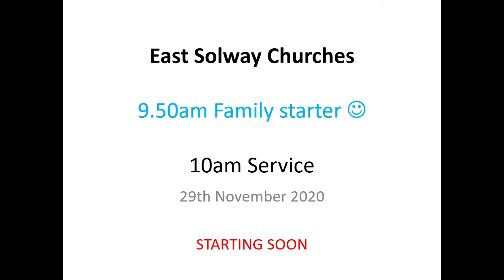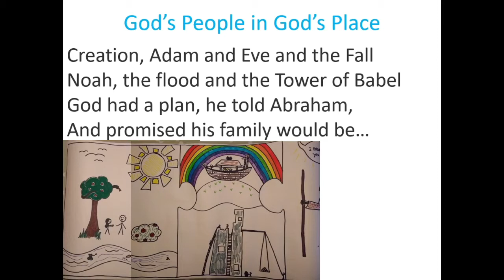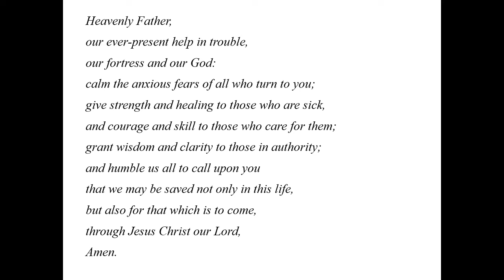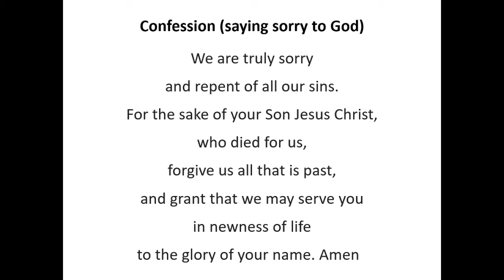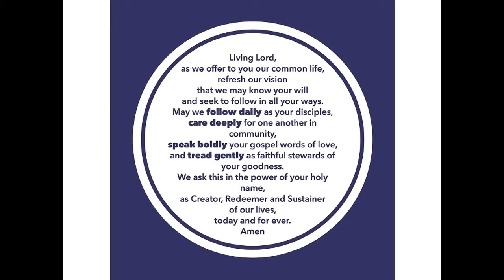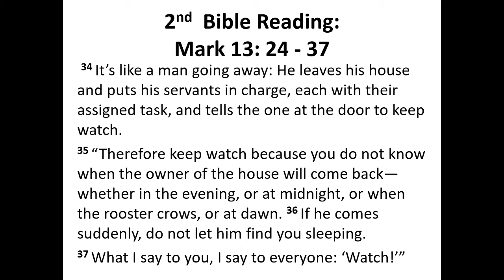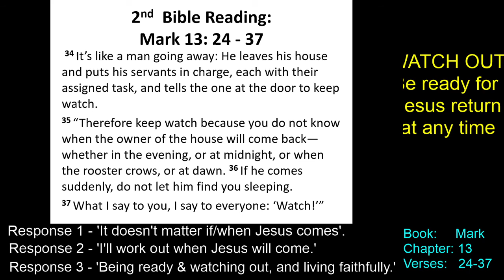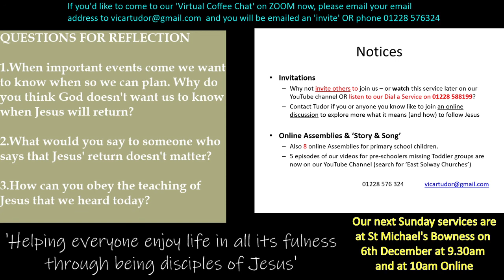29th November 2020 9.50am Family Starter & 10am Online Service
Our Family Starter develops our action song with God's big story and purpose for us all.

In our main service, as we begin Advent, we consider God's promises and investigate how Jesus wants us to prepare for His return?

With Prayers for Healing, our Advent Wreath, classic hymns, and new Diocesan prayers ... join us for a packed and yet focussed service of Worship.

GIVING
Thank you so much for all you already give, not least your prayers.
As you know our Church finances have been significantly reduced by lack of opportunity for people to donate through services and when visiting.
To quickly and easily enable us to give, the following links lead to the Diocese's Secure giving page for each church.
They are rather sparse in design ... but we'd be delighted if you made use of them to give to God's work here so we can continue and grow.

St Andrew’s Aikton.

St Mary’s Beaumont.

St Michael’s Bowness on Solway.

St Michael’s Burgh-by-Sands.

St Giles Great Orton.

St Peter’s Kirkbampton.